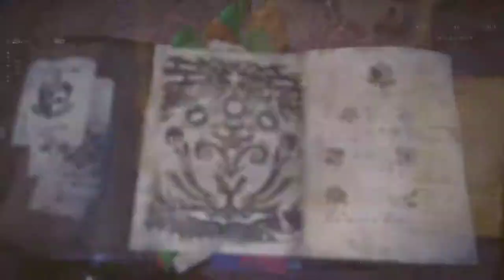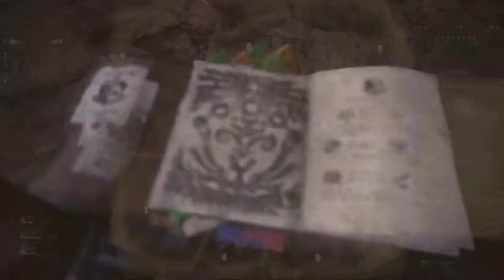Monster Hunter : World - Part 6 - Water dog barks at me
Water dog goes AEWRjvbnhevyhebvhytehv